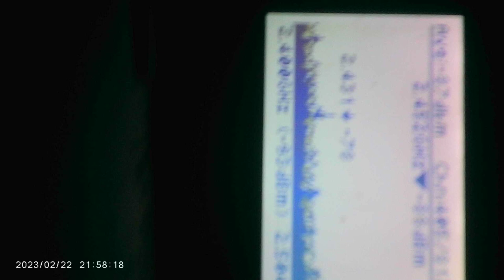MOVI0003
more on spectrum